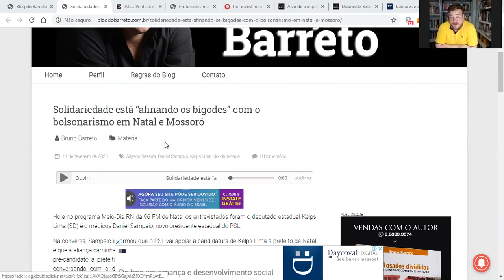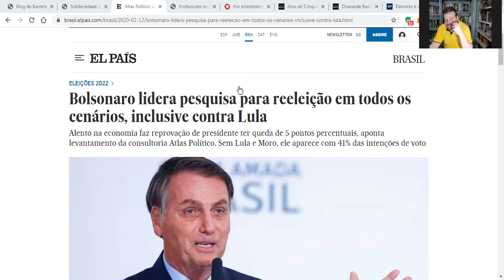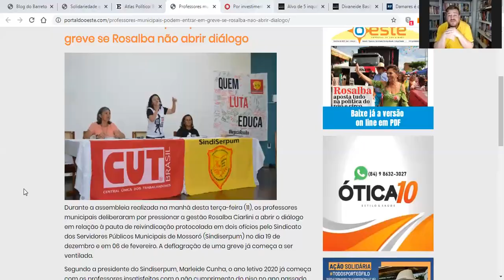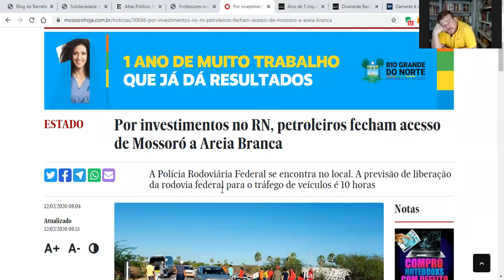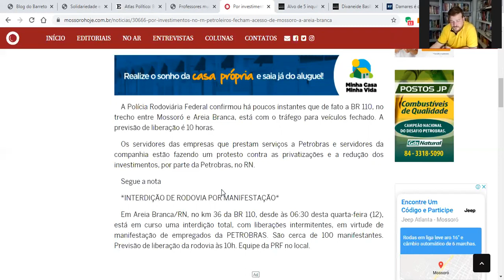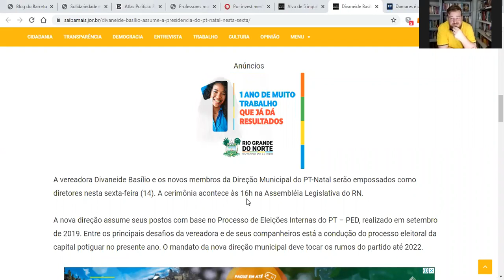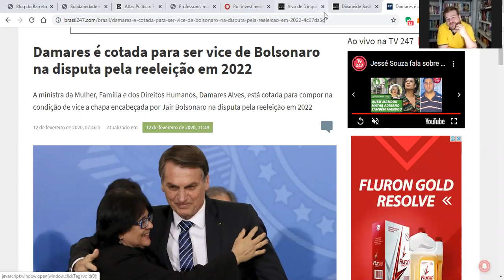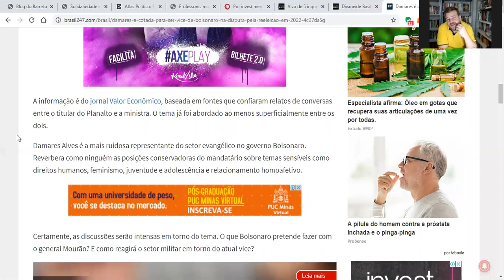ForodeMoscow 23: KELPS E ALLYSON EM "NAMORO" COM O BOLSONARISMO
E MAIS:  Surge outro candidato na Ufersa; Professores municipais pensam em greve; Petroleiros em protesto; Damares como vice de Bolsonaro?
Siga no Instagram: @agenciamoscow